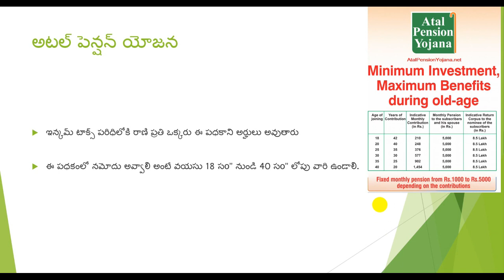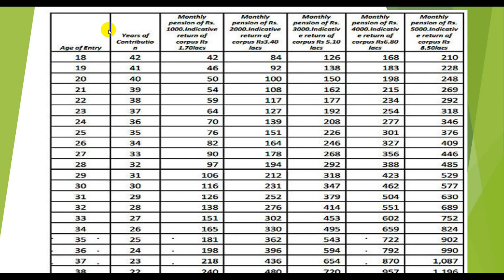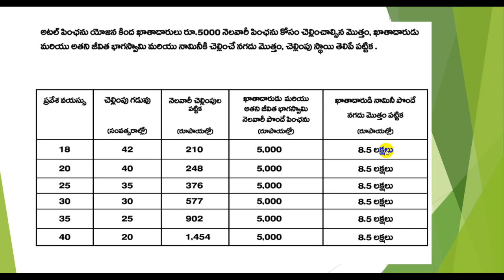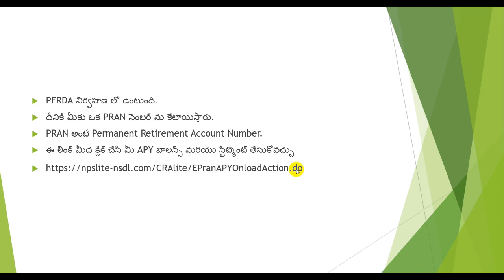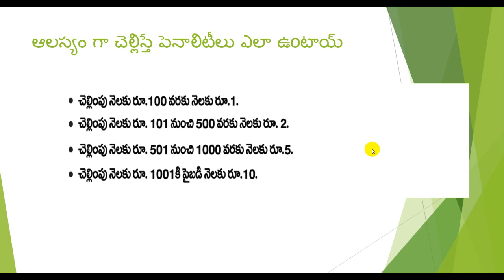ATAL PENSION YOJANA (APY) PENSION SCHEME IN TELUGU FULL DETAILS & REVIEW | HOW TO CHECK APY BALANCE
ATAL PENSION YOJANA (APY)  PENSION SCHEME FULL DETAILS  IN TELUGU AND REVIEW.